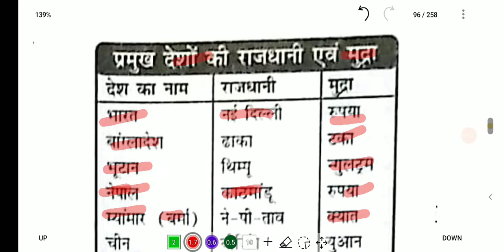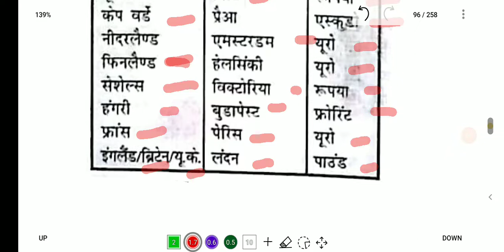BSSC CGL-3 Currency Nad Country Related Most Important Questions |BSSC CGL-3 Important Quiz